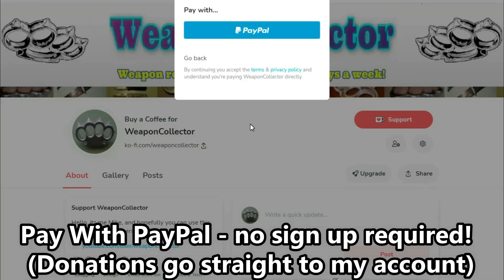WeaponCollector Update - Life in General, Garden, Bike, Shed Stuff !